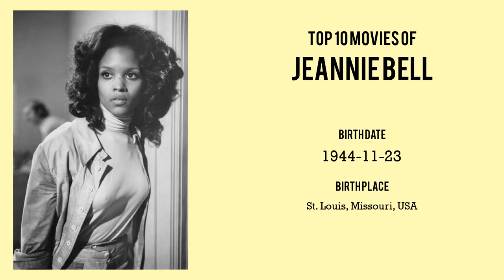Jeannie Bell Top 10 Movies of Jeannie Bell| Best 10 Movies of Jeannie Bell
Top 10 Movies of Jeannie Bell

Find the list of top 10 and best movies by Jeannie Bell
1.Black Is Beautiful
2.TNT Jackson
3.The Klansman
4.The Choirboys
5.Cleopatra Jones
6.Black Gunn
7.Policewomen
8.Trouble Man
9.Three the Hard Way
10.Mean Streets

Please Comment down your favorite movie of Jeannie Bell